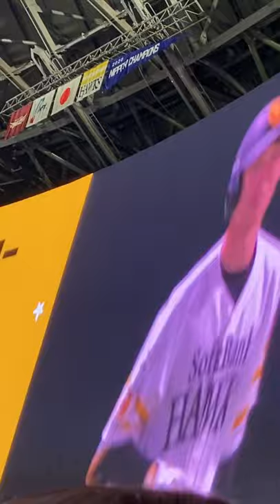三森選手登場曲画面見にくくてごめんなさい🙏